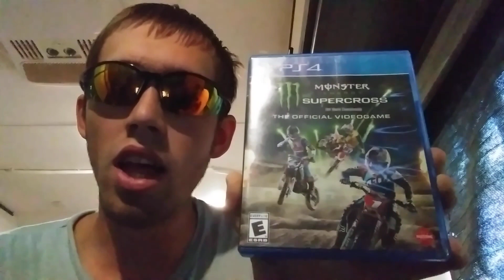NASCAR'S & MotorSports Games partnership is no more. 😁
Finally after a long almost 3 years and 36 months of suffering NASCAR has finally cut ties with MotorSports Games and will no longer have them make another NASCAR game.